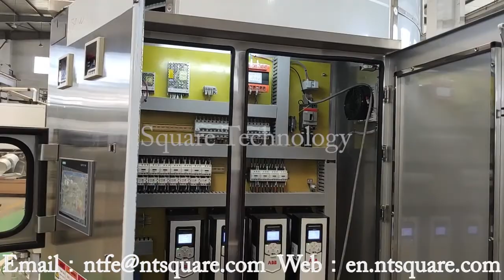Direct drive spiral freezer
Direct drive spiral freezer,equipped with Intralox belt, is being tested in the workshop before dilivery. One of the first double drum spiral freezer.